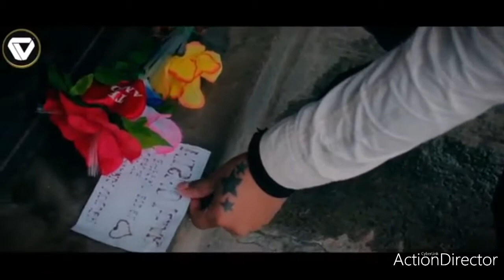American Indian King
Proyectos con amigos, saludos